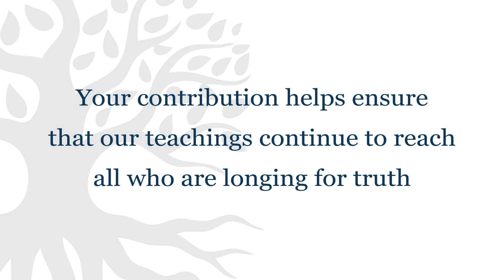Parsing the Portion - Shoftim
This Torah portion - Shoftim - discusses the practical application of many of the commandments found Exodus. It describes what a healthy spiritual community looks like. This passage also provides the key as to why Messiah has not yet returned. It also describes how the Messiah would be a prophet like Moses. In what ways was Yeshua like Moses? We also discuss principles that help us to protect ourselves against things that would invade and damage our own souls as well as the importance God puts on tzedek - "righteousness".  Near the end of the discussion, Robin shares how this portion coincides with the beginning of the month of Elul (אלול) whose letters align with the words of Solomon: אני לדודי ודודי לי (ani la'dodi v'dodi li) "I am my beloved's and my beloved is mine."